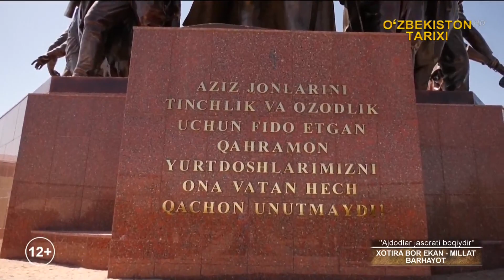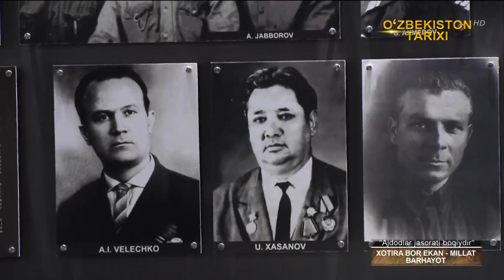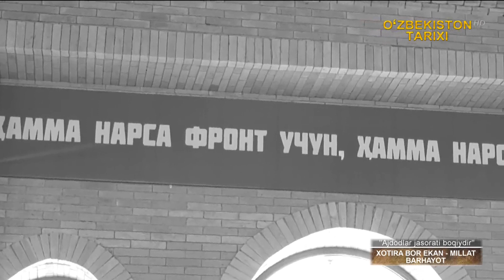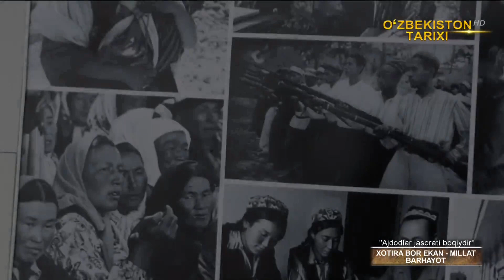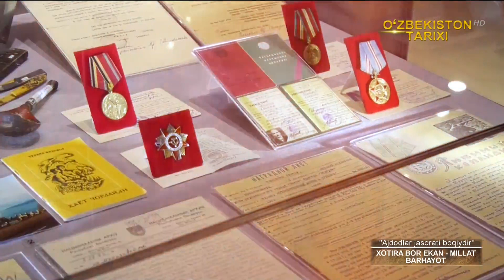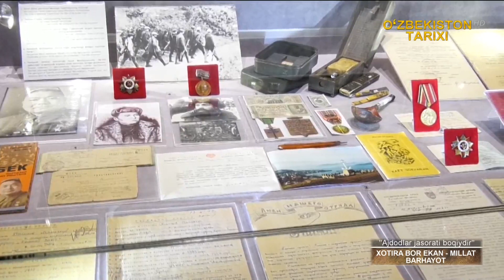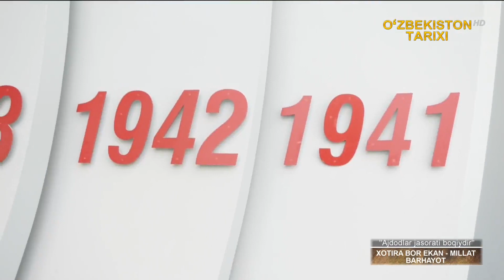«Ajdodlar jasorati boqiydir» | Хотира бор экан - миллат барҳаёт [08.05.2021]